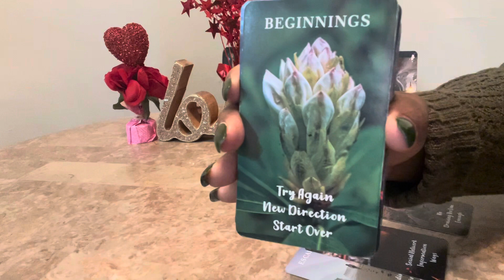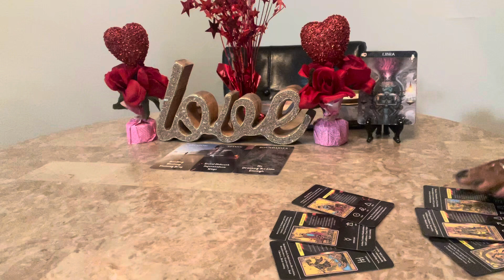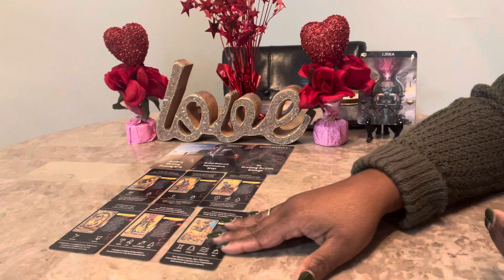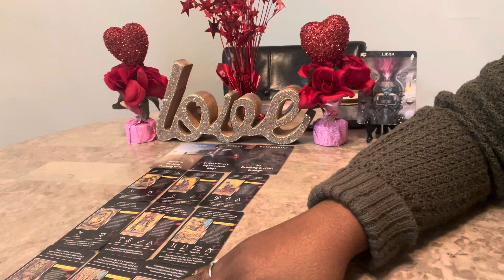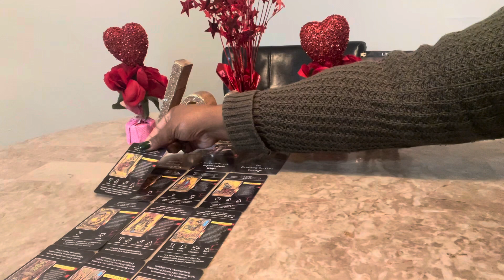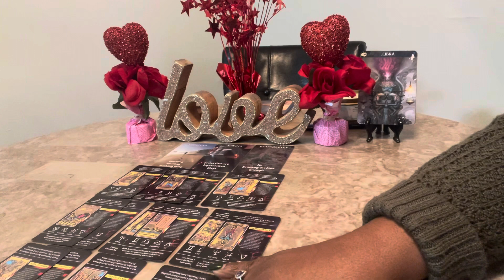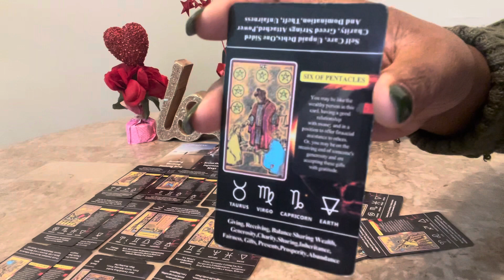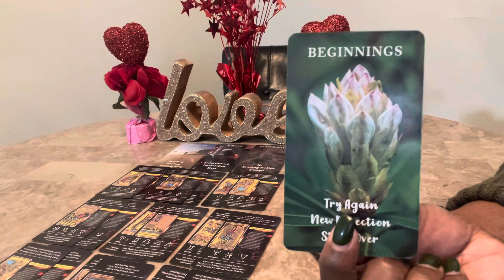Libra ♎️ Valentine's Edition February DRAWING ✍️ The LINE Boundaries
Hello everyone! Welcome back to Visions of Light & Love where clarity, enlightenment & guidance meets. In this video, Libra ♎️ Valentine's Edition February DRAWING ✍️ The LINE Boundaries.

2 Questions $25
The most popular reading 30 minutes for $35
45 minutes to 1 hour reading $75

Oracle Decks:
Lon’s Deck

00:00 Premiere
00:11 Introduction
02:35 Reading Begins